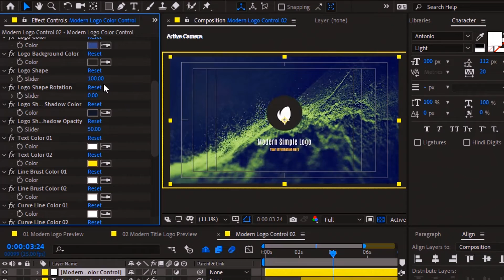Modern Logo Pack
Modern Logo & Modern Title Logo
16 Logo design
Duration conrol for Modern Title Logo
Easily customization
4K(40962304),4K(38402160), Full HD resolution(19201080), Half HD(1280720)
24/7 Free support